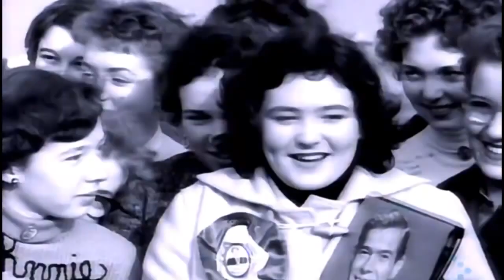DEXY'S MIDNIGHT RUNNERS "COME ON EILEEN" 1982, Kennington, London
GREAT 80s MUSIC VIDEOS BY SOLO ARTISTS SET IN LONDON

DEXY'S MIDNIGHT RUNNERS
"Come On Eileen" - 1982

Filmed at Vi's Stores (Now Brook Drive Mini Market) -151 Brook Drive) in Kennington, London.